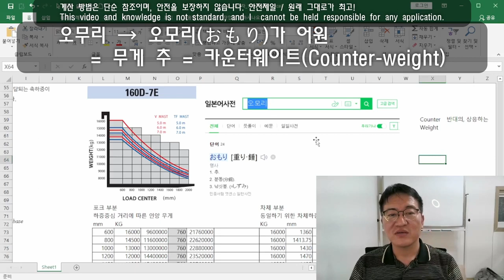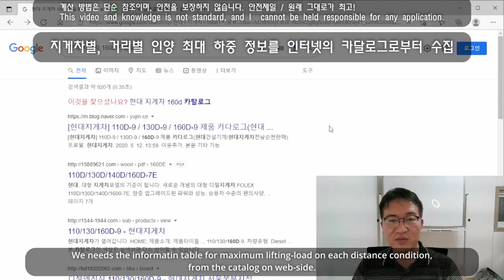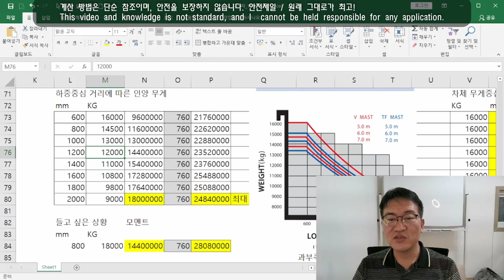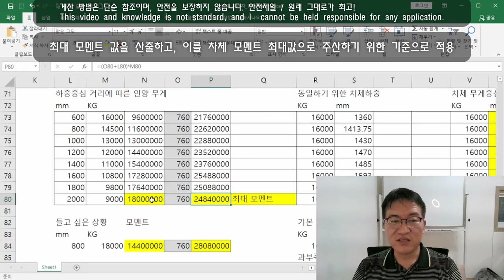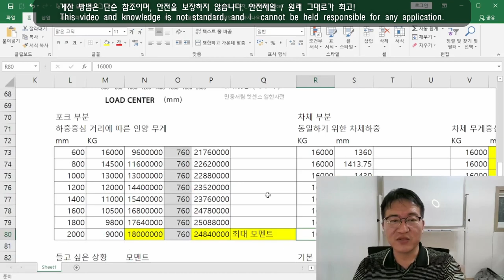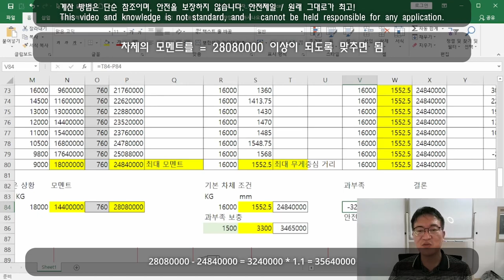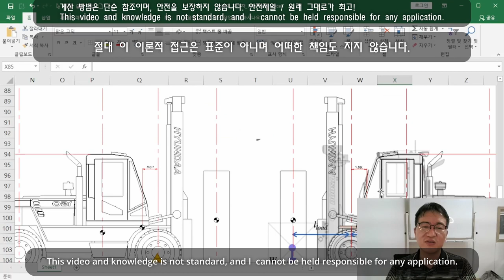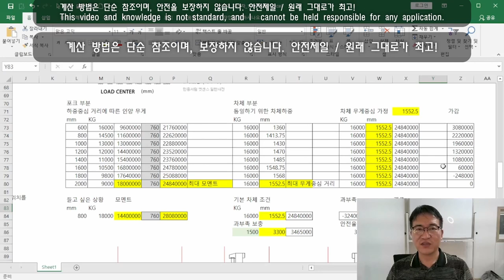[ENG] Calculation of counterweight for Forklift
Reference only and No-warranty.
Calculation method for Forklift counterweight with catalog information